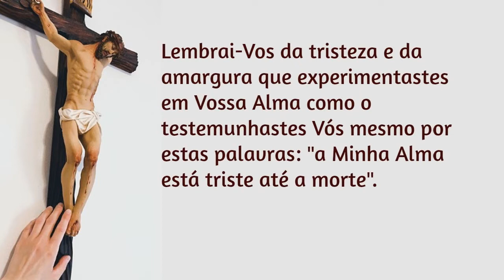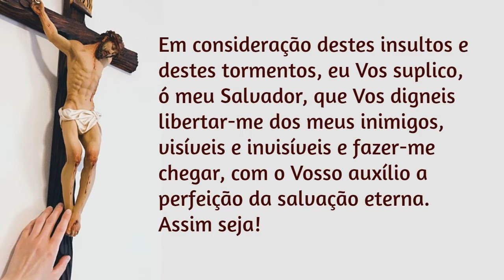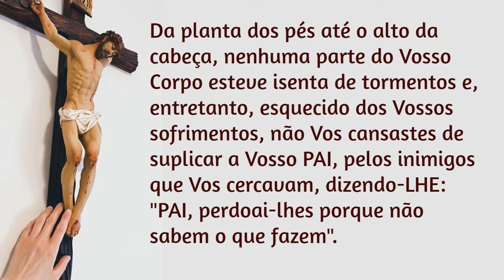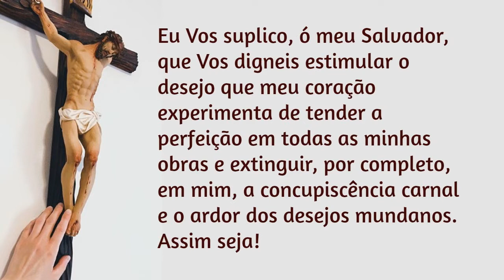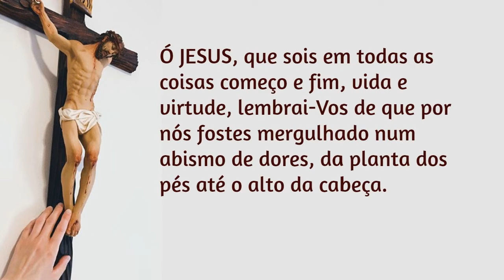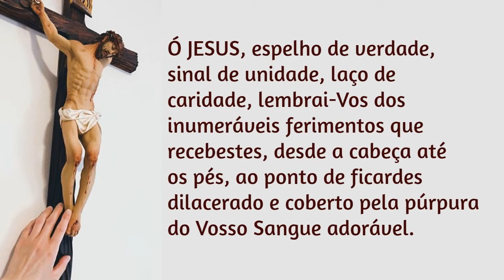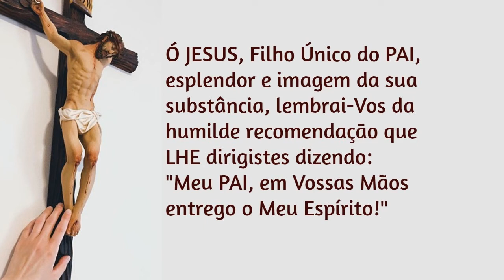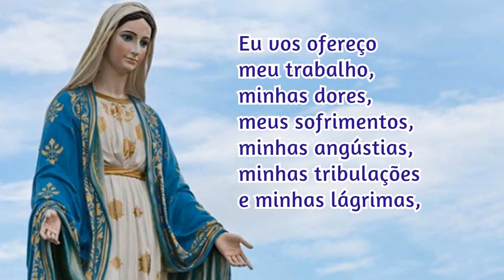27/09/2021 Reze durante UM ANO as 15 ORAÇÕES de Santa Brígida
1. Livrará do Purgatório 15 almas da sua família.

2. Serão confirmados e conservados na graça 15 justos da sua família.

3. Da sua família converter-se-ão 15 pecadores.

4. A pessoa que rezar estas orações alcançará o primeiro grau da perfeição.

5. Receberá o meu precioso Corpo 15 dias antes de morrer, de modo que nunca mais terá fome, e beberá o meu Precioso Sangue, de modo que nunca mais terá sede.

6. Terá um profundo arrependimento de todos os seus pecados 15 dias antes de morrer.

7. Colocarei o sinal da minha Cruz Vitoriosa diante dele, para o socorrer e defender dos ataques dos seus inimigos.

8. Antes da sua morte visitá-lo-ei com a minha amantíssima e diletíssima Mãe.

9. Receberei benignamente a sua alma é conduzi-la-ei às alegrias eternas.

10. Acompanhando-o até lá, fá-lo-ei beber na fonte da minha Divindade.

11. Perdoarei todos os pecados, mesmo aos que tiverem vivido durante 30 anos em pecado mortal, se rezarem devotamente estas orações.

12. Livrá-lo-ei das tentações.

13. Conservar-lhe-ei os seus cinco sentidos.

14. Livrá-lo-ei da morte improvisa.

15. Salvarei a sua alma das penas eternas.

16. Obterá tudo o que pedir a Deus e à Santíssima Virgem Maria.

17. Se tiver vivido sempre segundo a vontade de Deus e devesse morrer no dia seguinte, a sua vida será prolongada.

18. Ganhará indulgências todas as vezes que rezar estas orações.

19. Poderá ter a certeza de um dia se ir unir ao coro dos anjos.

20. Quem ensinar estas orações a outra pessoa, terá imensos méritos que serão estáveis na terra e durarão para sempre no Céu.

21. Onde estas orações forem rezadas, Deus lá estará presente com a sua Graça.

📢  EVANGELIZE CONOSCO!